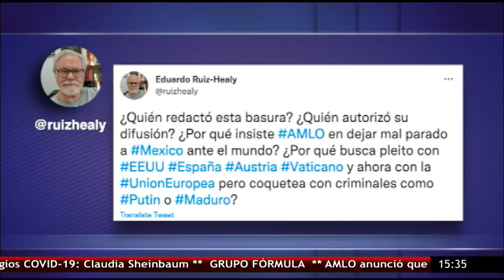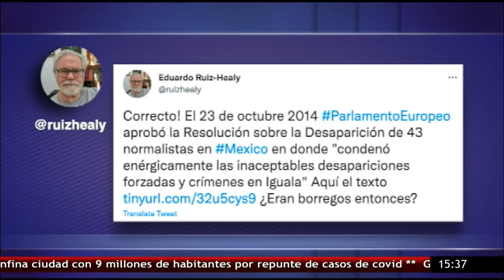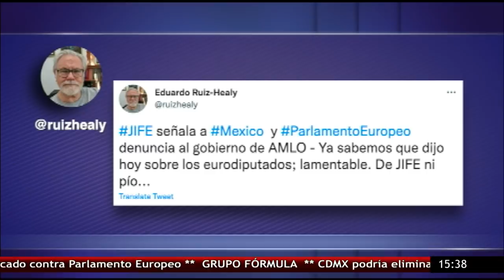Gobierno de AMLO responde al Parlamento Europeo sobre la seguridad de periodistas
El presidente Andrés Manuel López Obrador (AMLO), desestimó el llamado que realizó el Parlamento Europeo para que se garantice la protección y creación de un entorno seguro para periodistas y defensores de los Derechos Humanos.

Grupo Fórmula